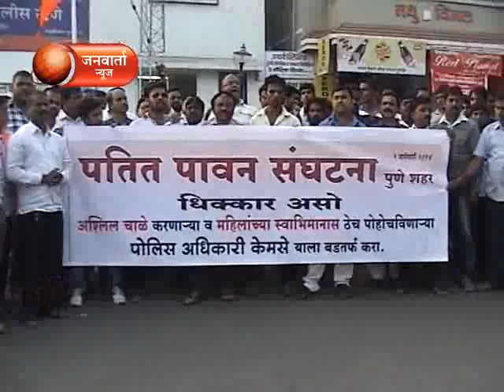PATIT PAVAN SANGHATANECHI NIDARSHANE JANWARTA NEWS